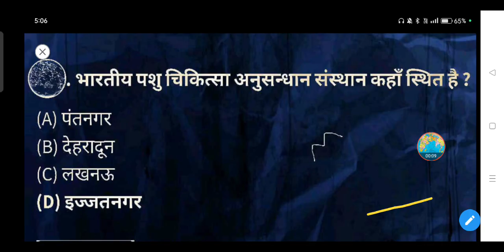भारतीय पशु चिकित्सा अनुसन्धान संस्थान कहाँ स्थित है? | Bhartiya pashu chikitsa anusandhan sansthan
भारतीय पशु चिकित्सा अनुसन्धान संस्थान कहाँ स्थित है ?

(A) पंतनगर

(B) देहरादून

(D) इज्जतनगर